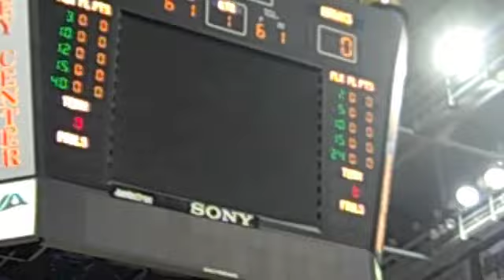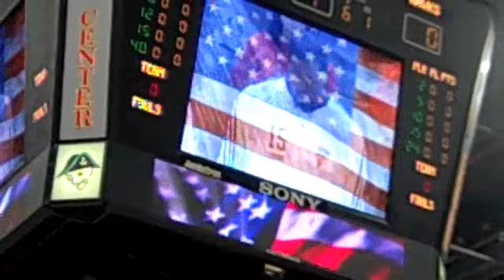Bucks/Hawks Game 4 2010 Playoffs - National Anthem - Sung by Matt Wessel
Matt sings the National Anthem prior to Game 4 of the Bucks/Hawks series during the 2010 playoffs (in Milwaukee).